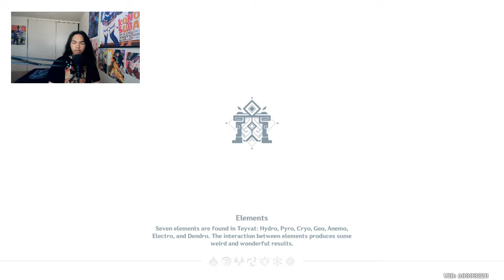Windtrace, But It's Dead By Daylight! - Genshin Impact (Funny Moments)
Windtrace event had returned, but they changed it up where it just felt like it's Dead By Daylight and Identity V vibes to it. What made those changes? Also, we fought the Whale boss first, cuz we forgot to fight it last episode.

BubbleImpact: @BubblezImpact
Sargent Silone: @Minty_arts_Official

Brand: Shinobee
Processor: 4.0GHz
Ram: OLOY 32gb DDR4
Memory Speed: 3600GHz
Hard Drive: 512gb SSD + 1tb SSD
GPU: PNY Nvidia GeForce GTX 1050ti 4gb
CPU: AMD Ryzen 3 4300GE